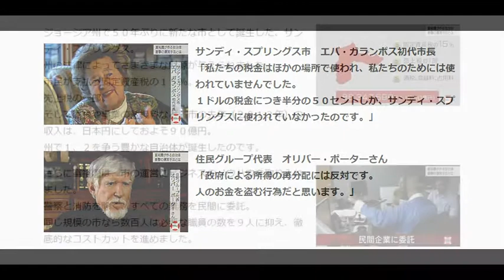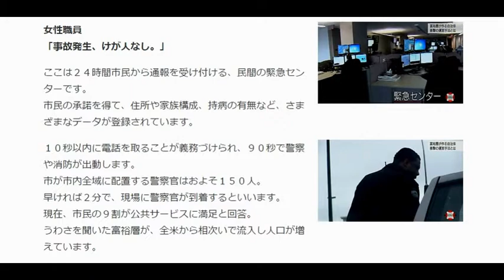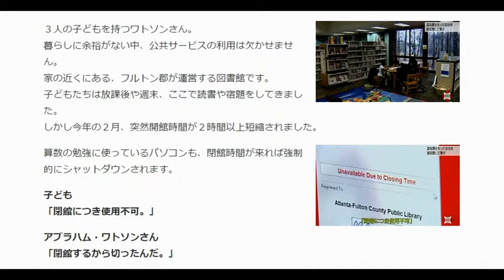富裕層 が独立する街！(2/3)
独立する富裕層（超格差社会への道）

アメリカの自治体で今、異変が起きている。
「州」の下の行政区分である「郡」から“独立”するＣＩＴＹ＝「市」が
相次いでいるのだ。
独立運動の中心は高級住宅地に住む富裕層。
その動機は「所得の再分配」に対する不満と「効率の悪い政府」への反発だ。
彼らは、自分たちで「市」の境界線を決め、州議会を動かし、住民投票を実施。
法にのっとり独立を成し遂げている。
誕生した「市」では、ほとんどの業務を民間企業に委託。
運営コストを半分以下に抑え、減税に向けて動き出している。一方、税収が
少なくなった
「郡」では、福祉サービスの予算を削減。貧困層が打撃を受けている。
「税」や「公共サービス」のあり方を巡り分断が進むアメリカ社会。
その行方を展望する。